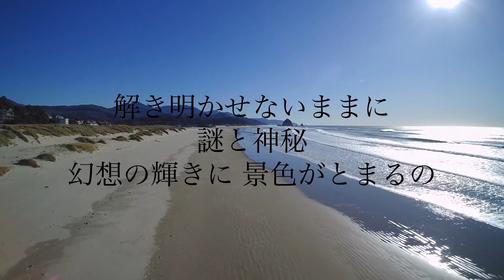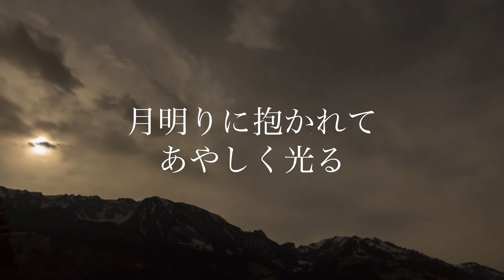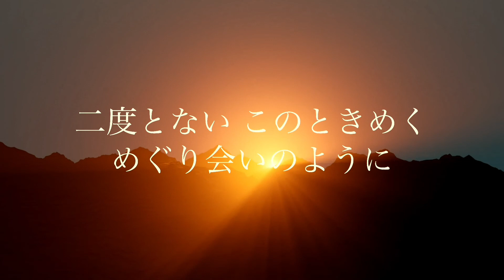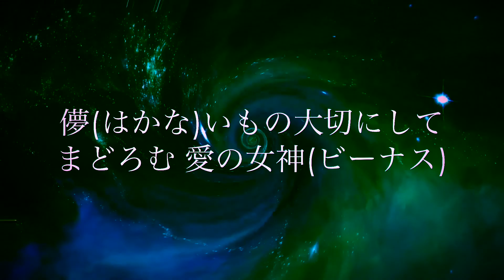楽園の女神／中森明菜 (歌詞字幕付き) アルバム「SPOON」収録曲。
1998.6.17リリース、18枚目のスタジオ・アルバム「SPOON」に収録されている。

作詞：佐竹正児
作曲：アルベルト城間
編曲：藤原いくろう

レーベル：ガウス・エンターテイメント